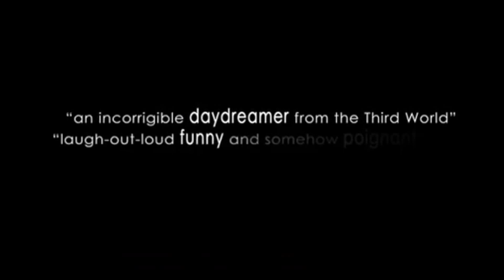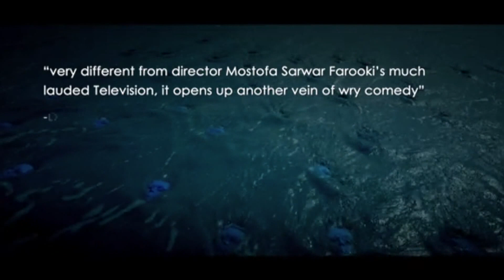ANT STORY (Piprabidya) Trailer | SGIFF 2014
SILVER SCREEN AWARDS: ASIAN FEATURE FILM COMPETITION
Director: Mostofa Sarwar Farooki
Producers: Mostofa Sarwar Farooki
Screenwriter: Mostofa Sarwar Farooki
Cast: Noor Imran Mithu, Sheena Chohan, Sabbir Hasan

Synopsis:
Themes of middle-class pathos and cultural confines are explored in Mostofa Sarwar Farooki’s latest feature.
Jobless college graduate Mithu (Noor Imran Mithu) dreams of a better life in his suburban middle-class home. After buying the stolen mobile of a famous celebrity (Sheena Chohan), Mithu sees an opportunity to live out his dreams, and proceeds to blackmail her, causing a series of hilariously
painful scenes. As the threads unravel, he is forced to confront the consequences of his elaborate lies.
Farooki builds complex and human characters, treading the lines of morality in both frustrating and pitiable means. Ant Story seamlessly negotiates the territory between reality and fantasy, painting a captivating portrait of human desperation and the search for identity.